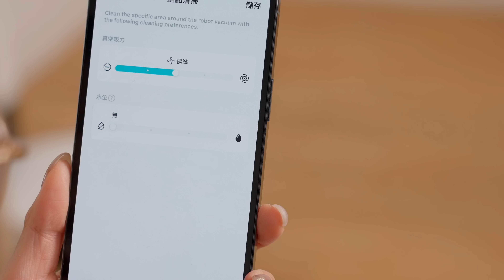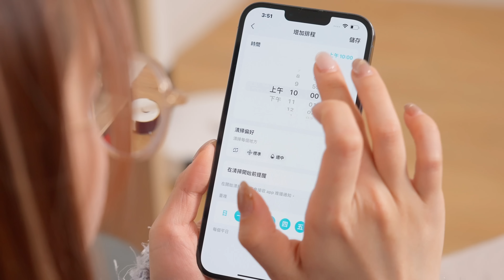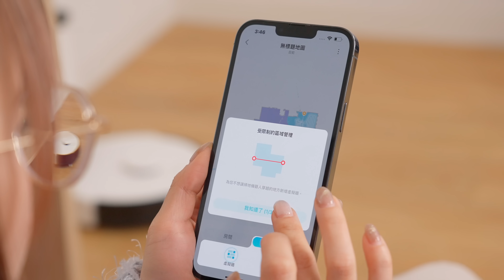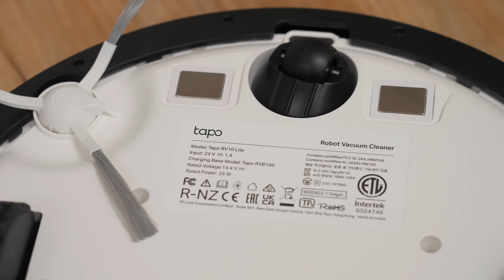Price送禮！TP-Link Tapo RV30掃拖機械人｜LiDAR光學雷達｜4200Pa吸力｜掃拖二合一｜5000mAh連續3hr清掃｜全系列型號比較｜廣東話【Price.com.hk產品介紹】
講起TP-Link大家可能會諗起Router，但其實除咗呢個之外，佢哋都有出唔少智能家居產品，就好似呢幾隻Tapo系列掃地機械人。佢哋唔單止可以幫你完成家務，配合動態感應器，佢仲識得喺屋家中沒有人嘅時候先出嚟做嘢，夠晒醒目。

Tapo RV30具備光學雷達和陀螺儀雙導航系統，可以精準、快速的繪製出家中佈局。而且領先業界，擁有同級更強的4200 Pa超強吸力，清潔更深入，吸走更多灰塵。而且機身極致輕薄，總高度只有9.5cm，直徑只有約34cm，比市場上其他的LiDAR光學雷達都為精巧，無論床底、沙發、電視櫃下方都來去自如。

恭喜得獎者：
leungkashu
恭喜leungkashu勝出今次Giveaway活動，
將會得到TP-Link Tapo RV30 Plus掃拖機械人乙套。
其他參與Giveaway活動的朋友，再次多謝閣下支持 Price.com.hk，
請繼續留意Price YouTube最新動態！將有更多活動，期待您一同參與！

活動截止
Giveaway活動已截止，多謝大家參與
得獎者將會在(5月31日)前收到個別留言通知，提供資料以便核實。

00:00 引言
00:44 Tapo RV30 Plus
02:46 Tapo RV30 Plus實測
03:34 操作+APP+Sensor
05:00 選購攻略
06:12 總結

TP-Link Tapo RV30 Plus掃拖機械人GIVEAWAY玩法詳情：
1.讚好本影片和TP-Link IG & Facebook Page
以及訂閱Price Youtube Channel

2.留言回答以下問題：
「我想要TP-Link Tapo RV30 Plus掃拖機械人，因為…」

編輯部將會選出留言內容最有創意的參加者，並會有專人聯絡得獎者領取TP-Link Tapo RV30 Plus掃拖機械人乙份(價值: $3,999)。

截止日期：即日起至5月14日 23時59分59秒
公佈日期：截止日期後7日內

再一次多謝TP-Link 送出TP-Link Tapo RV30 Plus掃拖機械人
*如有任何爭議，主辦單位保留最終決定權